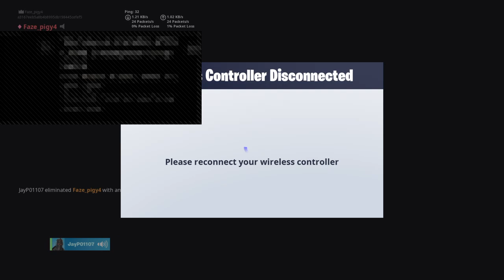Squads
Hi subckribe